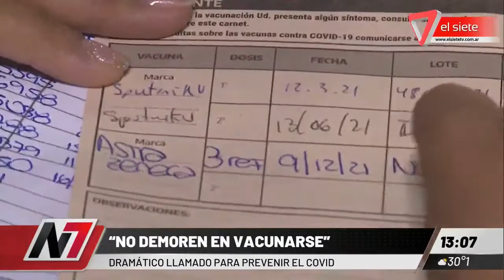Intensifican el refuerzo anti Covid